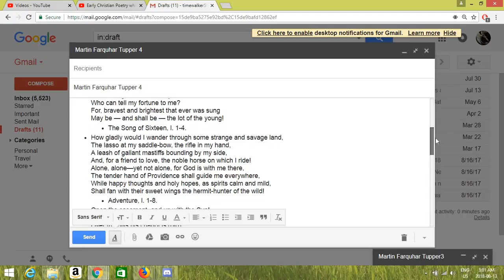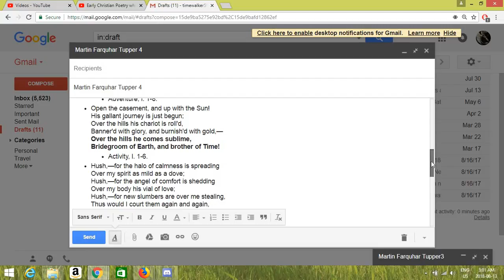Martin Farquhar Tupper 4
I hope you enjoy this little bit of History a little poetry of the past pause and enjoy if you wish